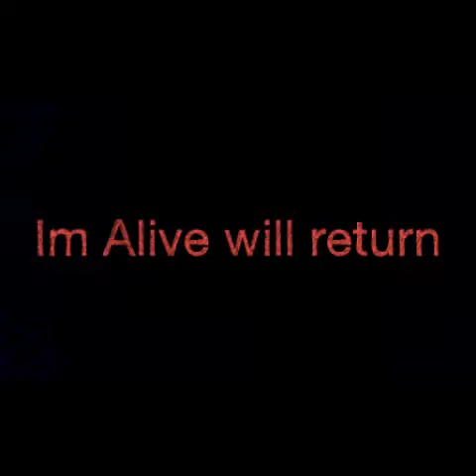I'm Alive (S2 Ep.5)